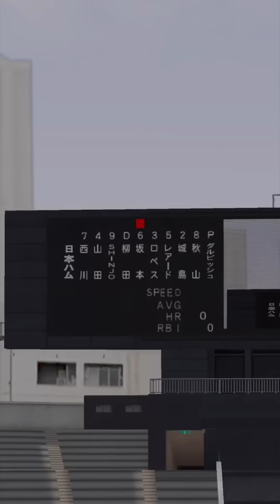【プロスピA】【リアルタイム対戦】リアタイの悩み聞きます！大谷対決もあるよ！#19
今後の活動や動画更新の告知などさせていただきます！

撮影日12/18

リアタイの悩みなんでも聞きます！コメントください。
皆さんのリアタイの悩みを聞いてみたいです。

ps.やっぱり一番西川選手は最強です！笑

「お品書き」

【1試合目】 0:22
勝率.800キープ  大谷投手対決

【2試合目】 8:32

【3試合目】 15:55

【4試合目】 23:58
勝率.800へ復帰　大谷投手攻略